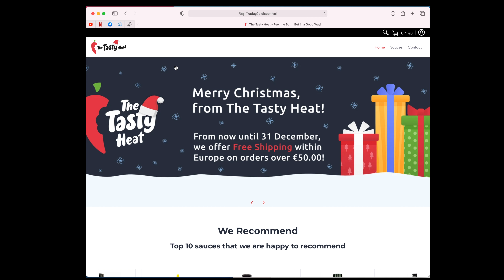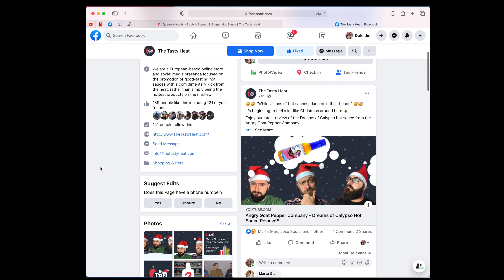High River Sauces - Thunder Juice Hot Sauce Review!!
Welcome to the Tasty Heat! We appreciate you stopping by!

Today we ask the question: Does this sauce bring the thunder, or will it bring the pain?

Following our massively successful video for the High River Sauce – Cheeba Gold Hot Sauce, we were thinking to ourselves: “How can we ever top that one?”.

Well, by trying another High River Hot Sauce, of course!

This time, we try the High River Sauces – Thunder Juice.  Complete with blueberries, raspberries, and peaches, this sauce sounds like a sweet one.  So where’s the “thunder”, you ask?  This sauce combines Chocolate Ghost, Fatalii, and Carolina Reapers (you know our thoughts on the reaper!!) with HABANERO INFUSED TEQUILA.  Just think about that.  Tequila … INFUSED … with the essence of Habanero.  That sounds like a bunch of thunder rolling in, if you ask me.

But you didn’t ask me.  You clicked on the video to watch our review and not to listen to me prattle on in the description.  So go on, and indulge yourself.  That’s right, kick off your shoes, put your feet up, lean back and just enjoy the video =P

Have you tried High River Sauces – Thunder Juice Hot Sauce?  We know at least one of you has, since we sold it to you on our

If you liked the Thunder Juice Hot Sauce and haven’t already, give the good folks over at High River Sauces a like on their Facebook

Finally, your support is very important to us, so feel free to like and share the video (in case you didn’t!) and Subscribe in order to be notified of our upcoming videos. Leave us a Comment down below if you have any suggestions for the channel, want to find out when we plan to try your favorite sauce, or anything else you want to share.

Until next time: Feel the Burn, But in a Good Way!